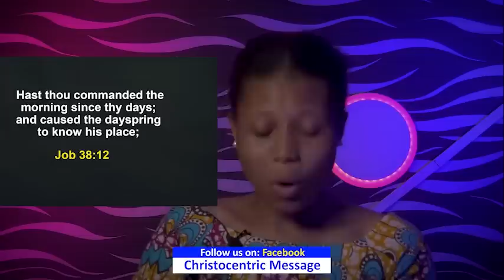MONDAY SECRETS, 3OTH JANUARY 2023 - APOSTLE JOSHUA SELMAN | Commanding Your Morning